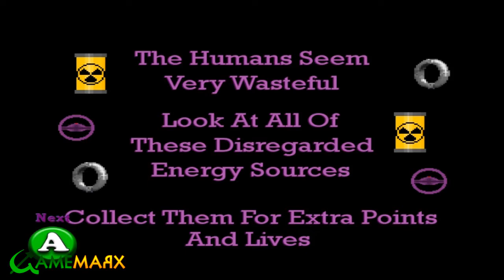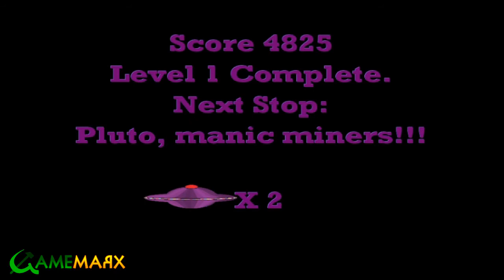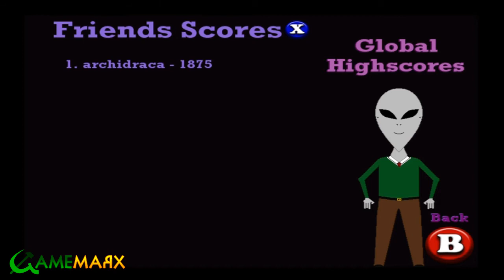GameMarx Trials - We Come In Peace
Mike, Dylan, and Cicelie check out We Come In Peace on Xbox Live Indie Games Game Description: An alien race has been receiving transmissions from a far away planet and its your job to help them successfully navigate the solar system to Earth, but watch out for some surprises along the way, the Earthlings are not as friendly as the aliens first thought... Includes global leaderboards. A BBQ Games Charity Title - 50% of profits from each sale will go to the Micheal J Fox Foundation.